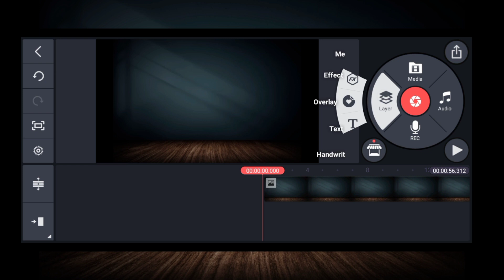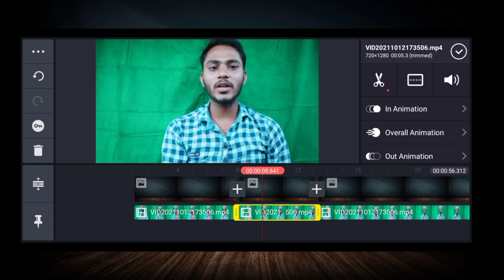kinemaster zoom in zoom out | zoom in and zoom out kaise karen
kinemaster zoom in zoom out | zoom in and zoom out kaise karen | ‎@Mukesh MP Tech   ‎@Manoj Dey
searching tags 👇❣️
kinemaster zoom in zoom out effect tutorial | zoom in and  zoom out in video in kinemaster
new youtuber please support me.
youtube video par zoom in zoom out kaise karen
instagram par zoom in zoom out kaise kare
instagram zoom in zoom out
instagram zoom in zoom out effect
Youtube zoom in zoom out
kinemaster zoom in zoom out